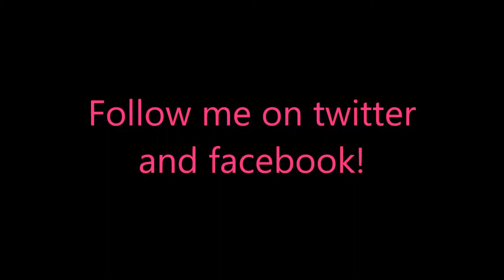Fabulous - Angela's True Colors Level 50